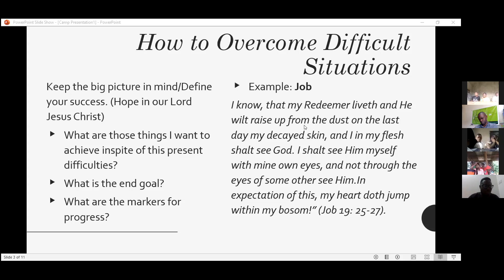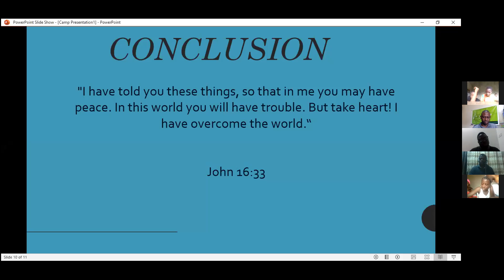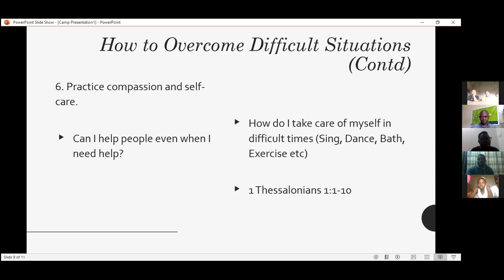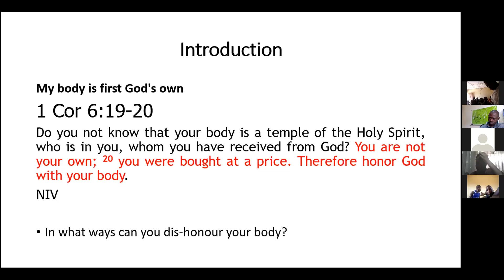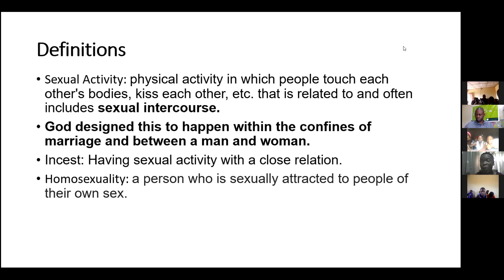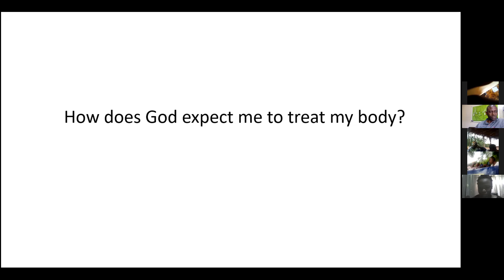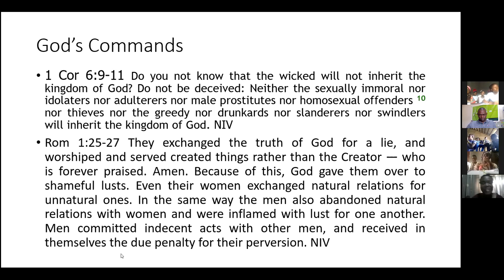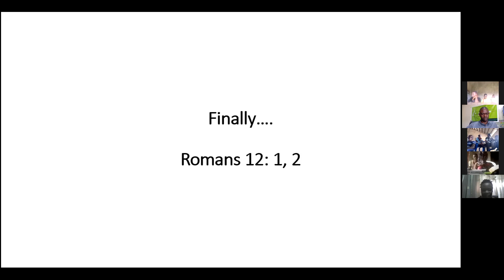Day 2 Workshops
Workshop 1: How to be responsible and thrive in difficult times – Dayo Olanipekun.
Workshop 2: Honoring God's temple (my body)- Abisayo and Olukayode Adelaja.